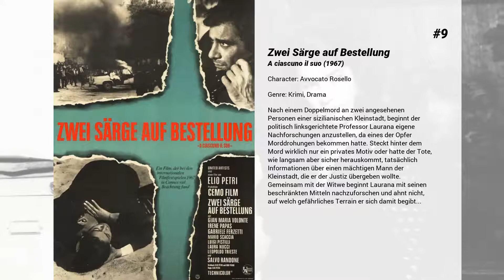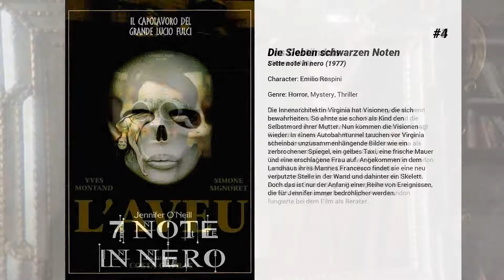Die besten Gabriele Ferzetti Filme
Liste über Die besten Gabriele Ferzetti Filme

10. Im Geheimdienst Ihrer Majestät
Im Urlaub kann James Bond die junge Tracy Draco gerade noch davon abbringen, sich umzubringen. Ihr Vater, ein mächtiger Gangsterboss macht daraufhin 007 ein Angebot. Er erhält wichtige Informationen über seinen Erzfeind Blofeld, sollte er Tracy heiraten.

9. Zwei Särge auf Bestellung
Nach einem Doppelmord an zwei angesehenen Personen einer sizilianischen Kleinstadt, beginnt der politisch linksgerichtete Professor Laurana eigene Nachforschungen anzustellen, da eines der Opfer Morddrohungen bekommen hatte. Steckt hinter dem Mord wirklich nur ein privates Motiv oder hatte der Tote, wie langsam aber sicher herauskommt, tatsächlich Informationen über einen mächtigen Mann der Kleinstadt, die er der Justiz übergeben wollte. Gemeinsam mit der Witwe beginnt Laurana mit seinen beschränkten Mitteln nachzuforschen und ahnt nicht, auf welch gefährliches Terrain er sich damit begibt...

8. Die Freundinnen

7. Der Nachtportier
Zwölf Jahre nach dem Ende des Zweiten Weltkriegs arbeitet der ehemalige SS-Offizier Maximilian Theo Aldorfer als Nachtportier in einem eleganten Wiener Hotel. Er erfüllt alle Wünsche seiner Gäste; so „vermittelt" er einer alternden Gräfin regelmäßig die gewünschten jungen Männer für ihre sexuelle Befriedigung. Theo gehört einem kleinen Kreis ehemaliger Nationalsozialisten an, die zur Vertuschung ihrer früheren Vergehen selbst vor Mord nicht zurückschrecken.

6. Die Bibel
Der Film erzählt die erste Hälfte des Buches Genesis. Es beginnt mit der Schöpfungsgeschichte und der Vertreibung Adams und Evas aus dem Garten Eden. Kain erschlägt seinen Bruder Abel. Die Arche Noah bewahrt Noah vor der Sintflut. Abraham zieht nach Kanaan, wo der gläubige Mann beinahe seinen Sohn Isaak opfern muss.

5. Ich bin die Liebe
Als Frau des Kopfs der Mailänder Modedynastie hat Emma alles. Sie ist reich und führt ein Leben ohne Sorgen. Doch wie sie bald feststellen muss, ist es auch ein Leben ohne Leidenschaft und wahre Liebe. Dieser erfährt sie nämlich erst, als sie den Koch Antonio kennenlernt und sich bald nicht nur von seinen kulinarischen Zaubereien verführen lässt.

4. Die Sieben schwarzen Noten
Die Innenarchitektin Virginia hat Visionen, die sich bewahrheiten. So ahnte sie schon als Kind den Selbstmord ihrer Mutter. Nun kommen die Visionen wieder: In einem Autobahntunnel tauchen vor Virginia scheinbar unzusammenhängende Bilder wie ein zerbrochener Spiegel, ein gelbes Taxi, eine frische Mauer und eine erschlagene Frau auf. Angekommen in dem Landhaus ihres Mannes Francesco findet sie eine neu verputzte Stelle in der Wand und dahinter ein Skelett. Doch das ist nur der Anfang einer Reihe von Ereignissen, die für Jennifer immer bedrohlicher werden.

3. Das Geständnis
"Es ist der Sache des Sozialismus nicht gedient, wenn man einfach all die Prozesse, die Komplotte und die Irrtümer unterschlägt, die sein Gesicht entstellen", sagt Regisseur Costa-Gavras. Wie Hauptdarsteller Yves Montand empfand er die Diktaturen in Osteuropa als Verrat am sozialistischen Ideal. Sein kritischer Kinohit "Das Geständnis" basiert auf dem Fall von Anton London (er heißt hier "Gérard"). Der stellvertretende Außenminister der Tschechoslowakei wurde 1951 im Auftrag der Stalin hörigen Partei gefoltert, bis er sich zu Unrecht der Spionage bezichtigte. Anton London fungierte bei dem Film als Berater.

2. Die mit der Liebe spielen
Der Film gilt aufgrund seiner neuartigen Filmsprache, die vorüberwiegend auf eine fortlaufende Handlung verzichtet, als einer der Meilensteine des internationalen Films. Er enstand zur Zeit des italienischen Neorealismus.

1. Spiel mir das Lied vom Tod
Der skrupellose Eisenbahnunternehmer Morton will entlang einer Eisenbahnstrecke zum Pazifik einen neuen Bahnhof bauen. Dafür engagiert er den Farmer McBain, der für ihn die Drecksarbeit erledigen soll. Falls er es nicht in der vorgegebenen Zeit schaffen sollte, wird Morton dessen kompletter Besitz mitsamt der Farm zugesprochen. Einen Tag, bevor McBains Ehefrau Jill, an der Farm ankommt, werden McBain und seine drei Kinder von dem Killer Frank erschossen. Jill, die ihren Mann kaum kannte, muss nun sein Erbe antreten und die Bahnstation fertig bauen. Zunächst glauben alle, dass Cheyenne der Mörder des Farmbesitzers ist, doch ein geheimnisvoller Mundharmonikaspieler, der in der Stadt auftaucht, bringt Licht in das Dunkel. Während er mit der Hilfe Cheyennes Jill hilft, den Bahnhof zu vollenden, führt ihn die Suche nach dem wahren Mörder in seine eigene Vergangenheit.